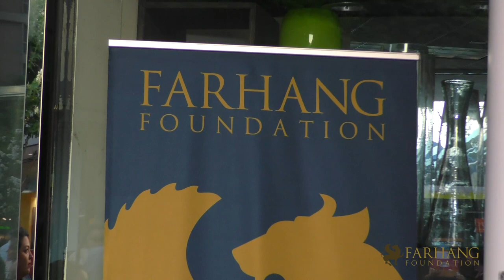SOGAND at Grand Performance with special guest OMID WALIZADEH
On August 18, 2018, the brilliant Sogand made her Los Angeles stage debut to thousands of loving fans at the 2018 Grand Performances season finale.  Special thanks to DJ Omid Walizadeh for an incredible and unique opening set, and thank you to all who joined us on this unforgettable night with SOGAND!